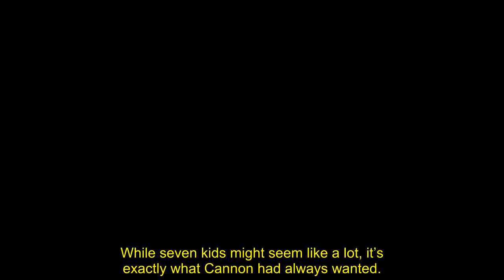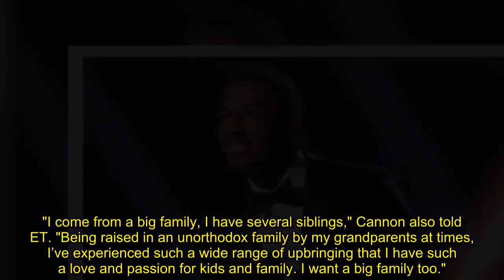Nick Cannon's therapist suggests celibacy after seventh child joins family